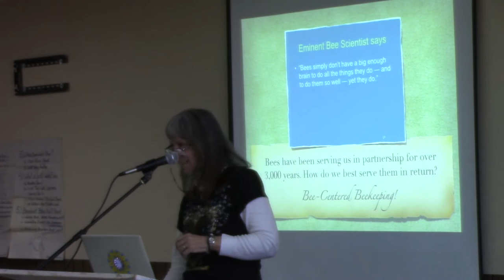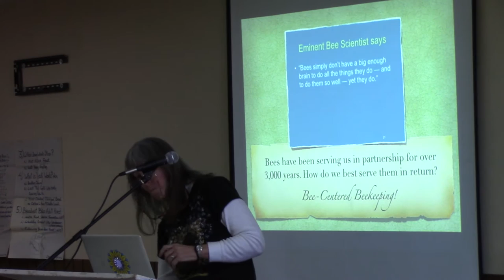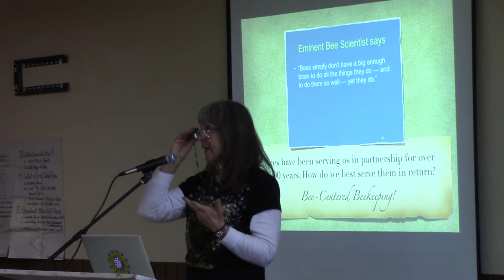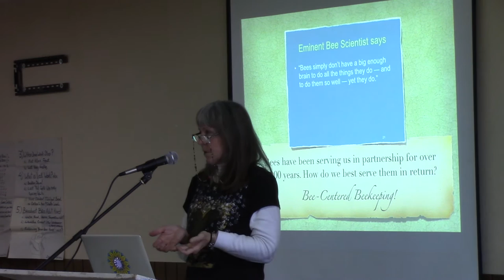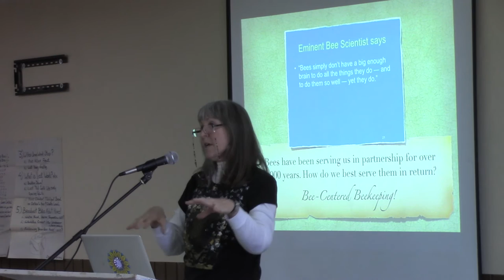Organically Managed Beekeeping Conference 2016, Susan Chernak McElroy: Part 1 of 2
Ninth Annual Organically Managed Beekeeping Conference in Oracle, AZ, February 2016.

Check out the Treatment-Free Beekeepers Facebook Group
TF Beekeepers Forum: forum.tfbees.net

Views and opinions enumerated in any of my videos are not necessarily representative of my views or opinions unless you see them come out of my mouth or written by my hand. – Solomon Parker